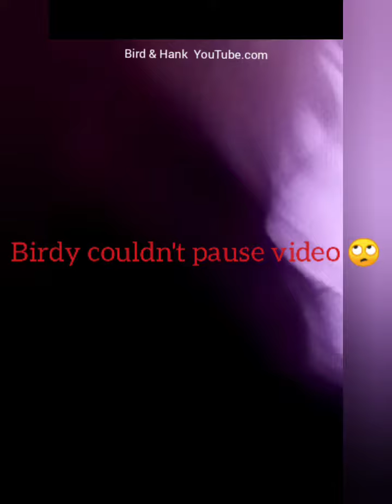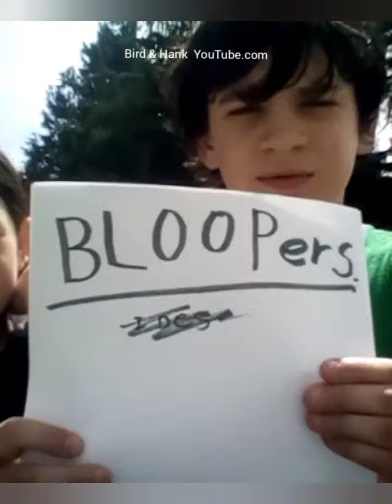Bloopers & deleted scenes